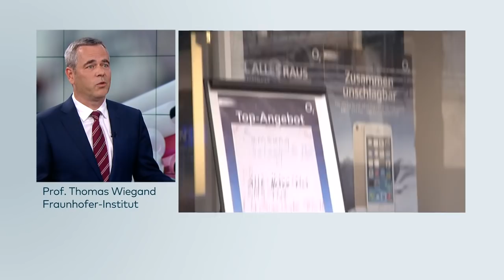NEUER MOBILFUNK-STANDARD: Darum ist 5G in Deutschland umstritten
Anfang 2019 werden die Lizenzen für den neuen Mobilfunk-Standard 5G versteigert. Prof. Thomas Wiegand, Leiter Fraunhofer-Institut für Nachrichtentechnik, erklärt, warum 5G so umstritten ist.